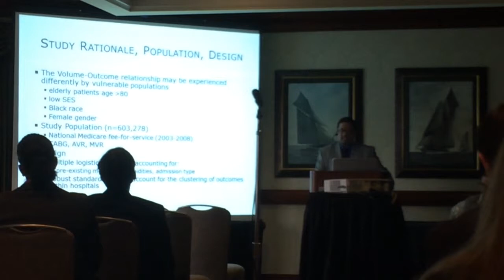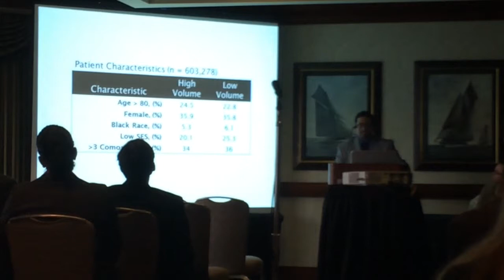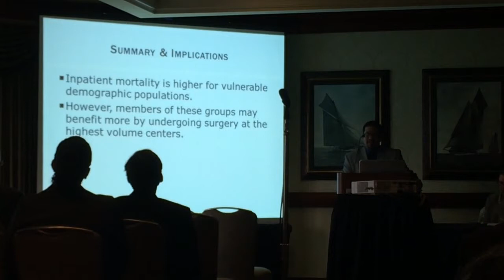Volume outcome relationship in vulnerable patient populations